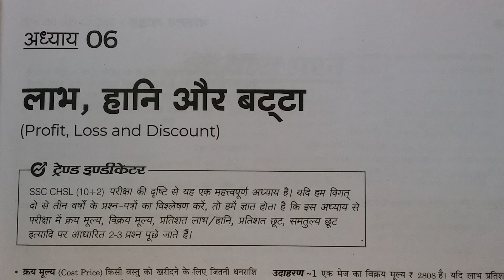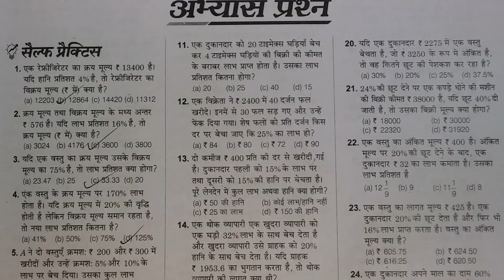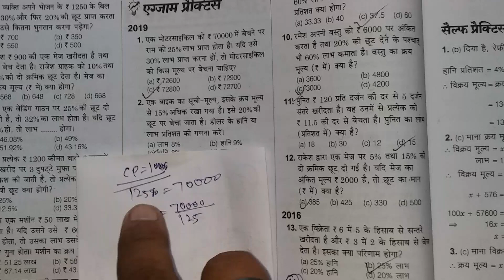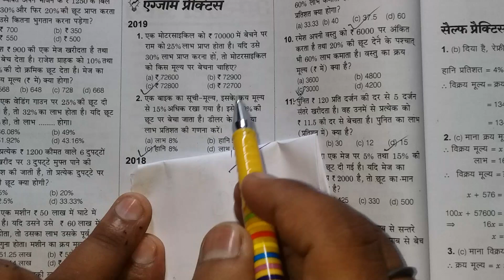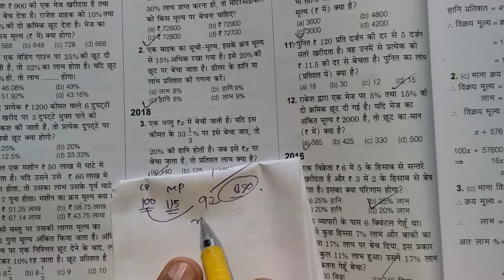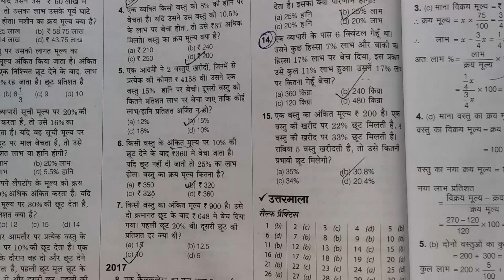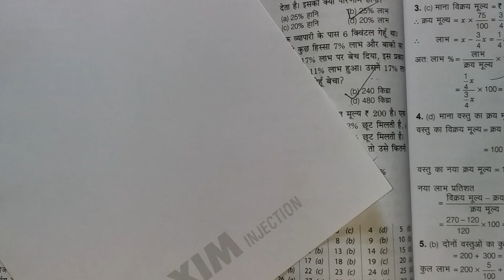लाभ, हानि, बट्टा ||सभी प्रतियोगी परीक्षाओं के लिए महत्वपूर्ण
पिछले वर्ष पूछे गए प्रश्न  || सभी प्रकार की प्रतियोगी परीक्षाओं के लिए महत्वपूर्ण ||
Motivational shorts | inspirational shorts | shortvideo @SIVAMSIRG